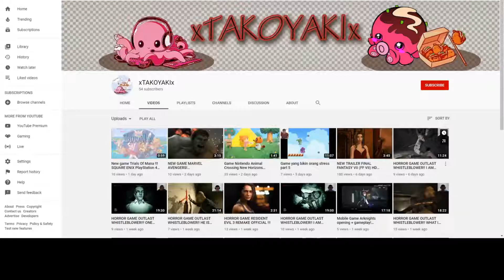HORROR GAME RESIDENT EVIL 3 REMAKE !!! JUST DIE ALREADY !!! #5